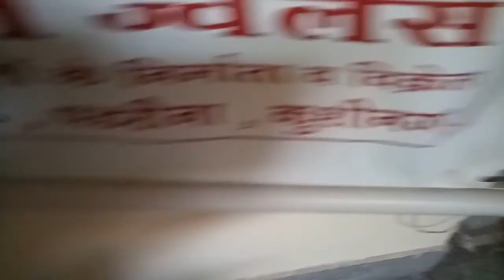84. How to make Stick for money plant/coir stick